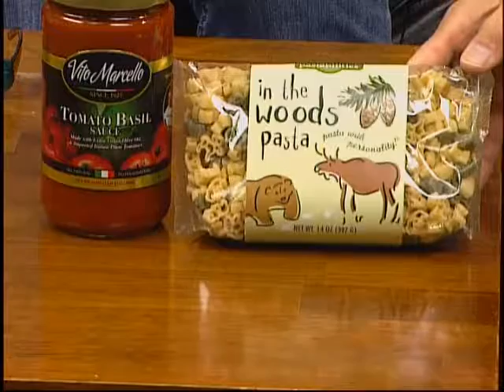Zeb's General Store has Yummy Comfort Food for the Fair!!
Pancake mixes:  old fashioned buttermilk, blueberry + real maple syrup or blueberry syrup. Cider donut mix & a donut pan for fun!!!